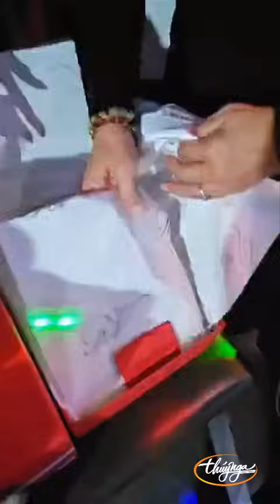Tiệc kỷ niệm 33 năm ngày cưới CEO Thúy Nga Paris By Night: Paul Huỳnh & Marie To